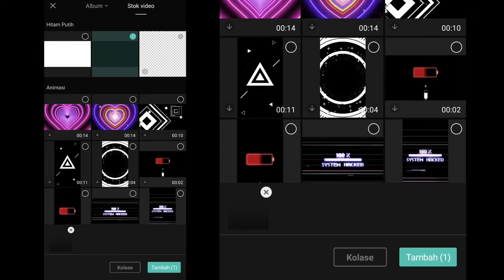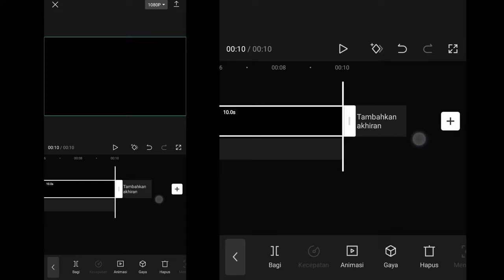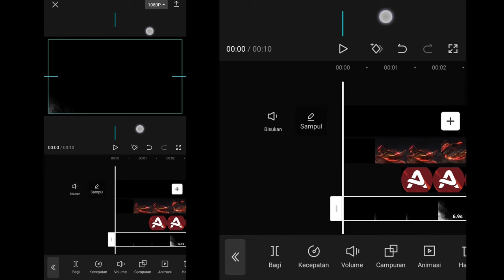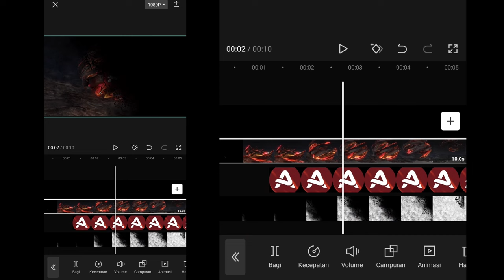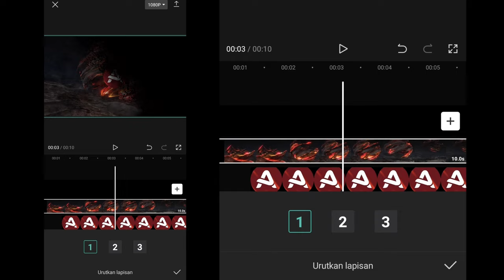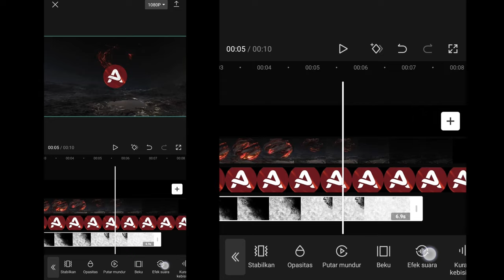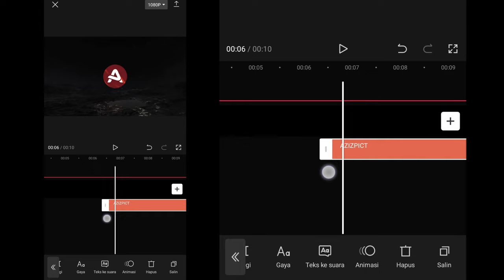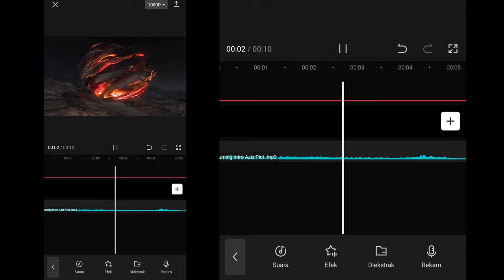GAMPANG‼️ TUTORIAL MEMBUAT INTRO YOUTUBE DI CAPCUT - cara membuat intro logo cinematic di hp android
Haalooo guuyyssss!!! 🤩
Hari ini Gue mau share lagi ke kalian semua tutorial bagaimana caranya membuat video opening atau biasa disebut intro logo yang bisa kalian pake di awalan video youtube menggunakan aplikasi hp android atau iphone yaitu aplikasi capcut

untuk intronya simple tapi keren dan sedikit aesthetic hahaha 😆🔥
kalian bisa mengaplikasikan tutorial ini ke aplikasi lain seperti membuat intro youtube di kinemaster, di vn video editor, di inshot, atau di alight motion. Karena pada dasarnya tekniknya itu sama guuyyss

➡️ Cara Mendapatkan Password:
Tonton Videonya dari awal sampai akhir, jangan di skip dan nanti ada password yang akan muncul divideo tutorial

➡️ Cara Memasukkan Password:
- Password berupa angka berjumlah 4 digit
- Password Gue pisah jadi 2 bagian yaitu PASSWORD 1 dan PASSWORD 2
- Password akan muncul 2 kali didalam video tutorial

➡️ Contoh Penggunaan:
- Password ke 1 dan password ke 2 digabung
- contoh password yang benar adalah 3355
(Ingat ini contoh password dan tidak bisa digunakan)

Time Stamp👇

00:00 Opening
00:40 Tutorial
08:31 Penutup